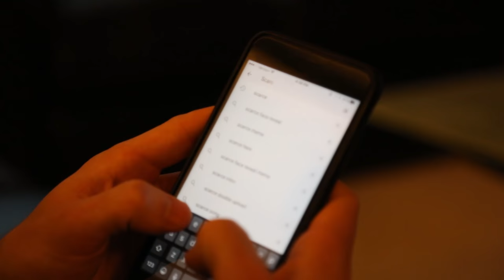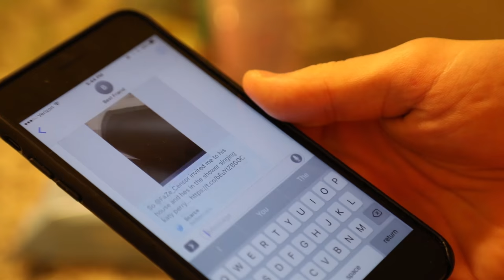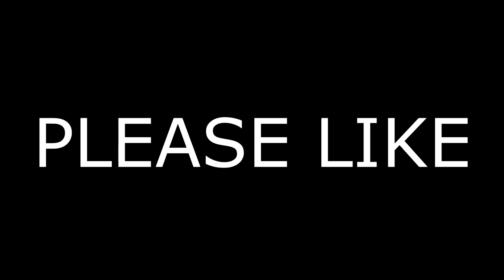SCARCE VISITS MY HOUSE!